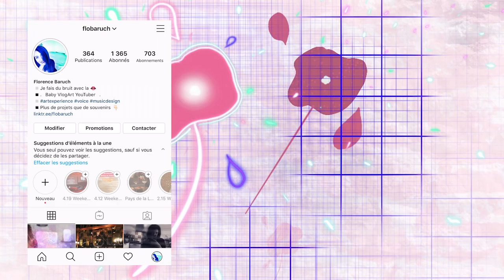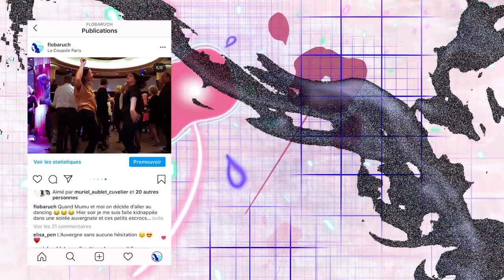Cover Hymne à l'amour - Edith Piaf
Suite au sondage proposé sur Instagram, vous avez choisi que je fasse la cover de l'Hymne à l'amour. Juste une des chansons les plus dures du répertoire français. Un vrai casse-gueule. :-) Mais chose promise chose dûe, voici donc ma version de ce monument !!

Les images ont été tournées dans ma ville de confinement. Forcément cela donne un autre sens à la chanson. Mais c'était un peu voulu. C'est une des règles en théâtre d'improvisation: utilise les contraintes pour être créatif.
J'espère que ce niveau de créativité vous plaira !!

Les magnifiques effets, et les magnifiques fleurs que vous voyez sont l'oeuvre du magistral Clément Hélik, dont je ne me passe plus !! Il a quand même un talent de dingue ! Merciiiiiiii mon chouchou !